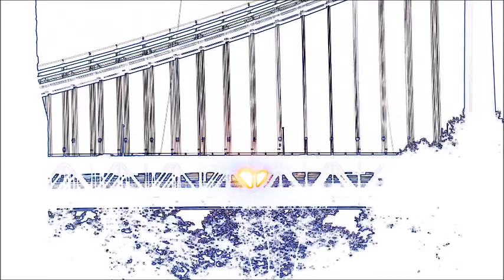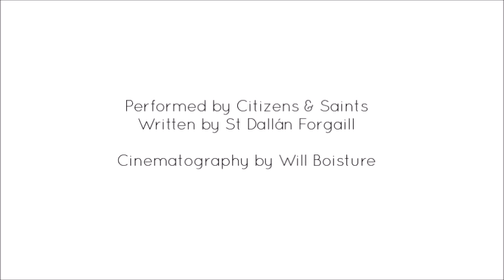Be Thou My Vision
Performed by Citizens & Saints
Written by St Dallán Forgaill
Cinematography by Will Boisture